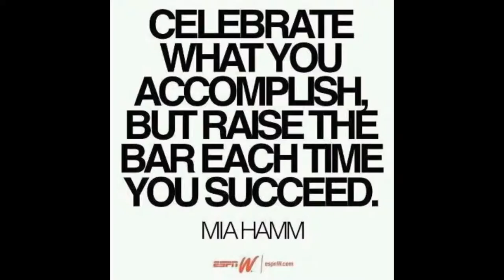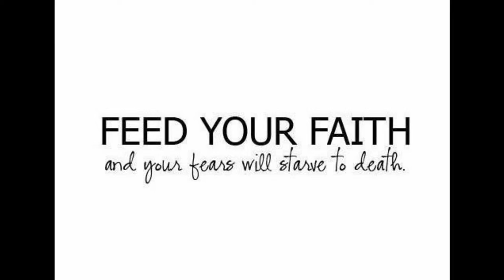NEW SERIES - TAKE SOME OF THAT 4 '' 2 NEW SKATEPARK''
PROUDLY PRESENT TO YOU STRICTLY FREELINE EXPANDING MY CONFORT ZONE IN BROWNSBURG CHATHAM SKATEPARK & LACHUTE SKATEPARK . FIRST TIME IN MY LIFE I BEING THERE AND IT WAS REALLY  AWSOME. RAISING THE BAR HIGHER ONCE AGAIN.CHECK IT OUT AND SHARE IT WITH THE WORLD.